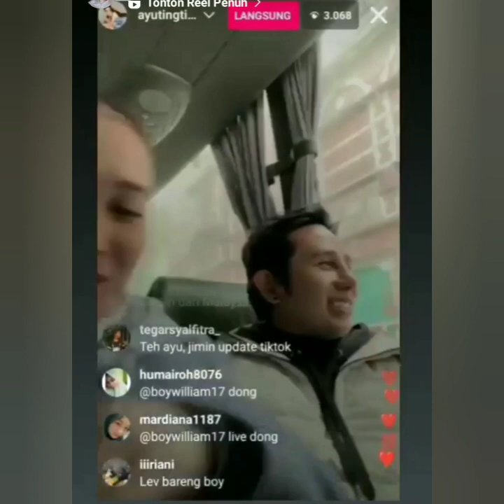AKHIRNYA AYU TING-TING DAN KRISNA FAHREZI TIKTOK AN LAGI. SPESIAL DI AMSTERDAM. COBA LIHAT INI